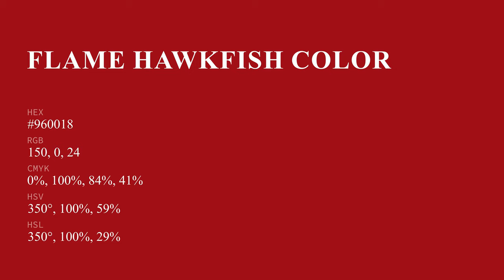Flame Hawkfish color #960018 hex color - Red color - Cool color 960018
What color is Flame Hawkfish ? #960018 hex color - Red color - Cool color 960018

Hex #960018 Color Code is also known as Flame Hawkfish color.